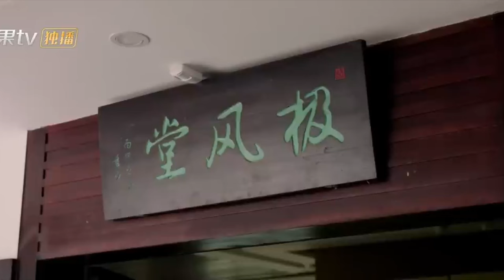【ESP SUB】CLIPS: Son tontos juntos | Reblooming Blue｜MangoTV Drama